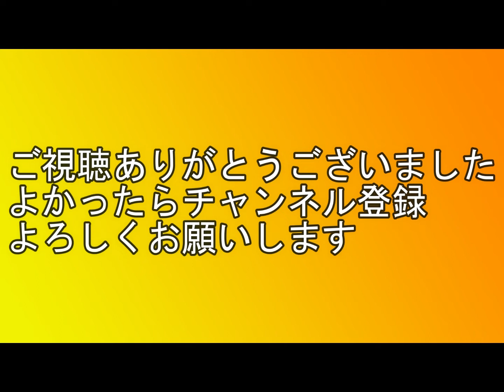【近鉄米野駅】アーバンライナー・EF510牽引貨物列車通過など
9月25日、近鉄米野駅を訪問しました。アーバンライナー、ＪＲ貨物列車通過などを編集なしで収録しています。ここはＪＲ東海の車庫も見えるスポットで、最新のＨＣ85系も車庫にいました。